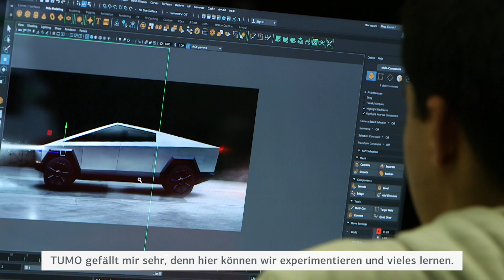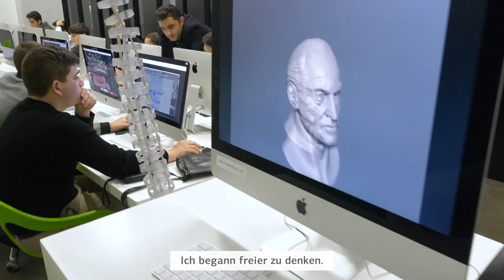Digitale Bildung für Schüler - TUMO-Lernzentrum Armenien | KfW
Das TUMO Center for Creative Technologies in Armenien hat sich als kostenloses Bildungszentrum für Jugendliche auf Technologie und Design spezialisiert. Ein Gespräch mit den Geschäftsführern Marie Lou Papazian und Pegor Papazian über ihr Projekt und den Export des Modells nach Berlin.

Digital Education - Germany learns from Armenia

The TUMO Center for Creative Technologies in Armenia is an educational centre, specialised on technology and design, where teenagers can learn free of charge. TUMO’s managing directors Marie Lou and Pegor Papazian talk about their project and its expansion to Berlin.

About KfW

Since its founding in 1948, KfW has been encouraging forward-looking ideas in Germany and throughout the world, in line with its statutory mission. As a bank committed to responsibility, KfW supports sustainable change in the economy, ecology and society. KfW supports people, countries and institutions who think ahead and drive our society forward.

Through its promotional activities in Germany, KfW is making substantial contributions to achieving economic, social and environmental impact. As Germany's largest promotional bank, KfW offers financial support for private individuals as well as for enterprises, cities, municipalities and non-profit and social organisations. In addition to domestic promotion, international export and project finance is also part of its tasks. The latter is managed by KfW subsidiary KfW IPEX-Bank. In development finance, KfW is supporting numerous projects in developing countries and emerging economies together with DEG. The aim is to foster economic and social progress, and to create jobs.